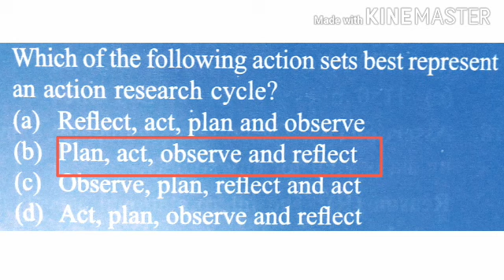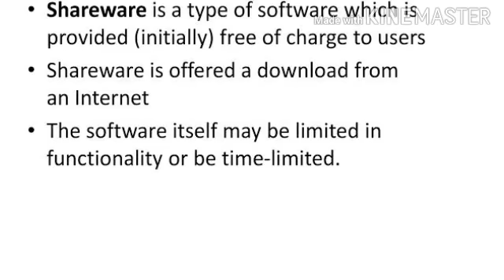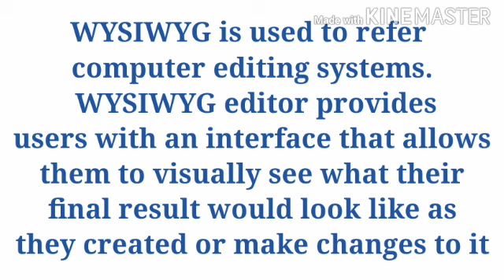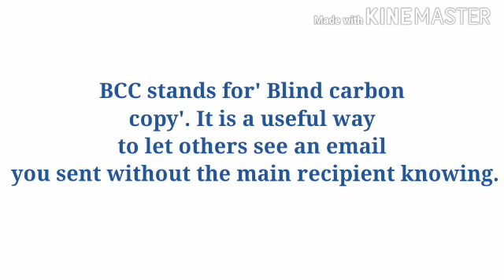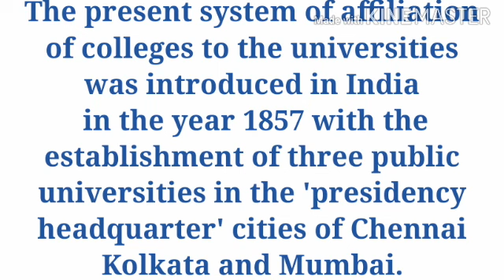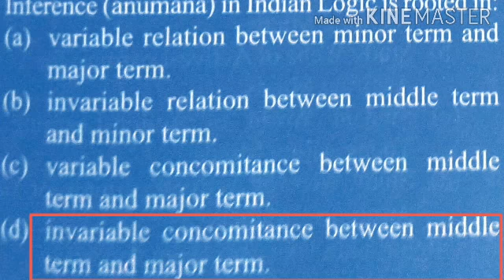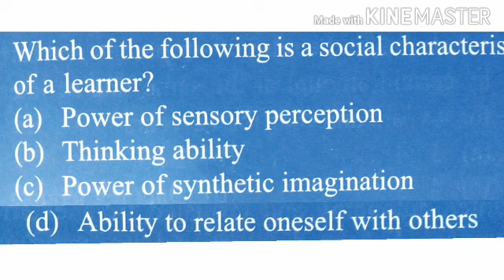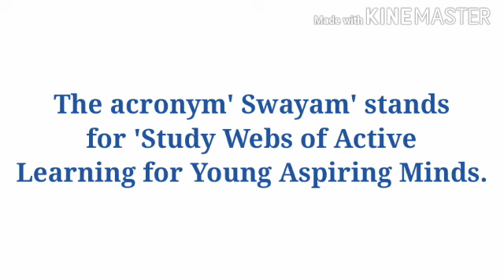NTA NET 2019 Paper 1 questions & answers with explanation|net solved paper1|net previous question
NTA NET 2019 Paper 1 questions & answers with explanation. NTA NET 2020 paper 1| previous year solved question paper